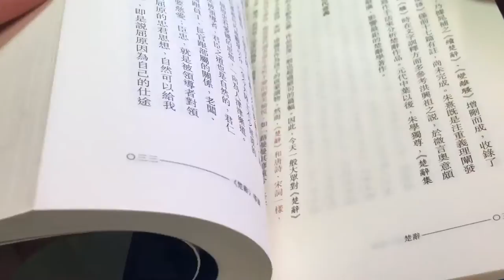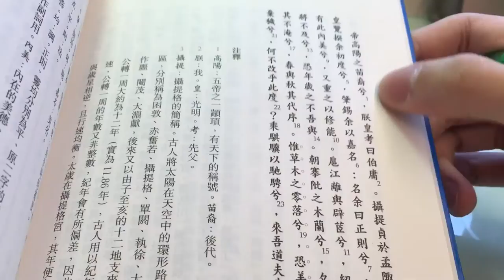Origins of Chinese Poetry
A short introduction. The two books are called 詩經 and 楚辭。Don't be daunted by the crazy words you might find inside because it's equally hard for native speakers as it is for you. Try giving it a chance and you'll find all sorts of influences and connections from these books in the literature that came after these poems.